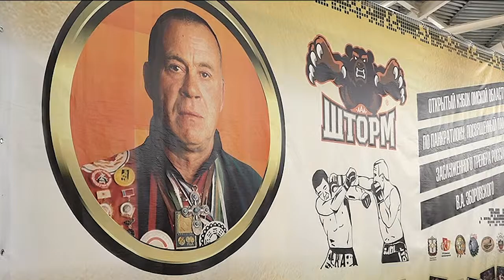Открытый кубок Омской области по панкратиону